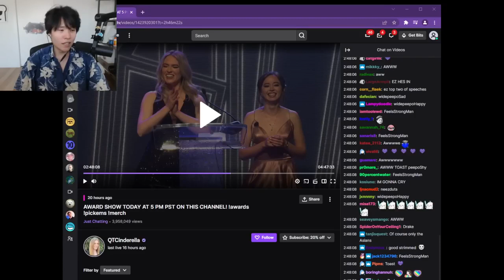DisguisedToast on OTV vs OTK issue